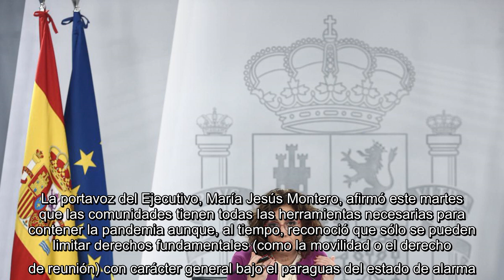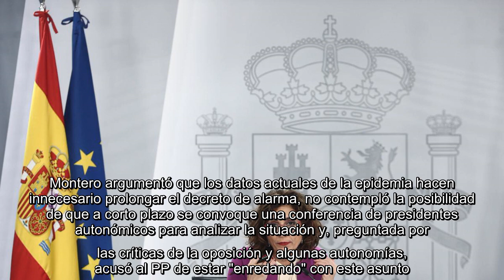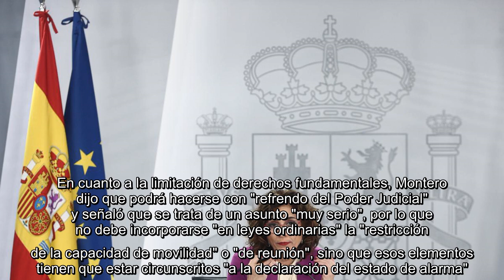✅ El Gobierno insiste en que no prorrogará el estado de alarma a partir del 9 de mayo y tampoco con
✅  El Gobierno insiste en que no prorrogará el estado de alarma a partir del 9 de mayo y tampoco contempla aprobar un plan B jurídico basado en legislación...